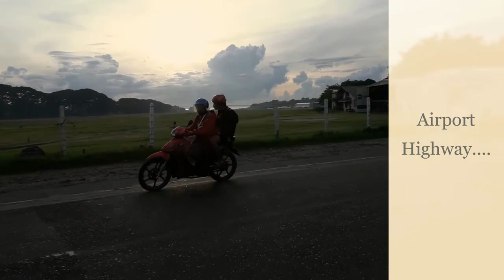September 08 22 Vlog- Airport Highway Market & Quick Walking at the Park